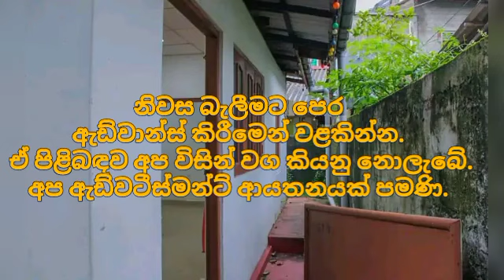ලක්ෂ 16 සිට වටිනා ගෙවල් 8 ක් | House for sale in sri lanka | Aduwata gewal |Low price house Gewal